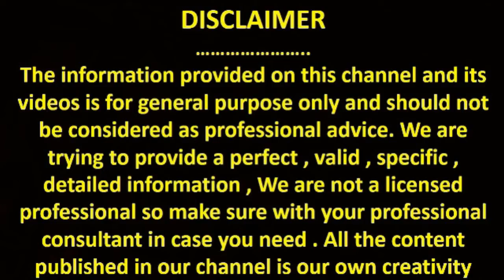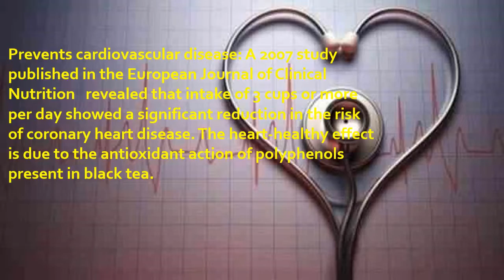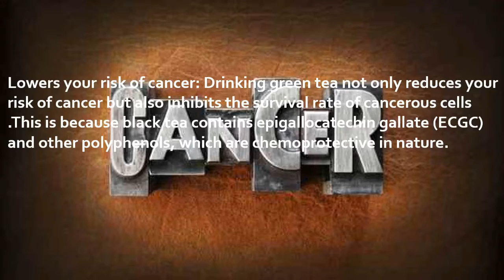Some healthy reasons you should start drinking black tea